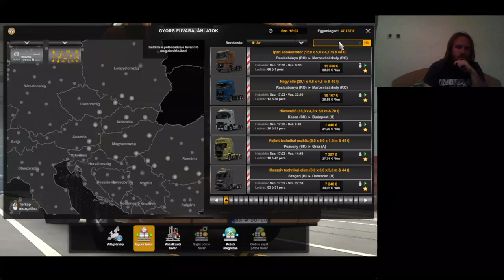Euro Truck Simulator 2 végigjátszás #26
Első fuvar Grazba hosszabb úton
4% elérve